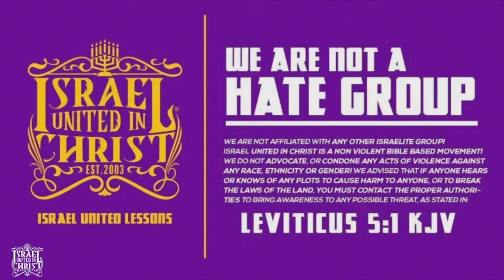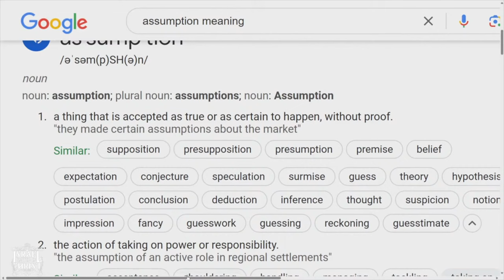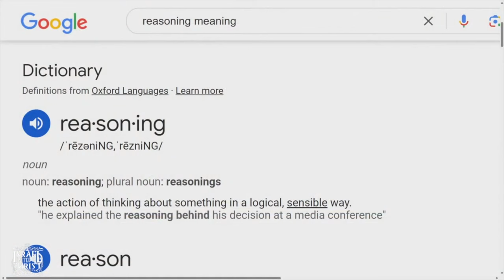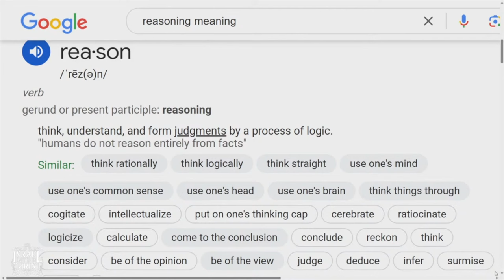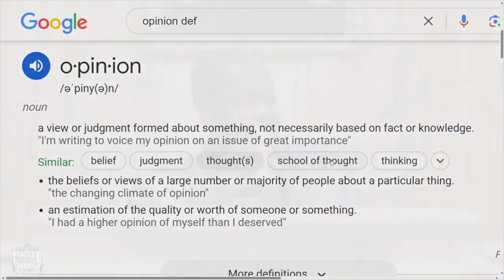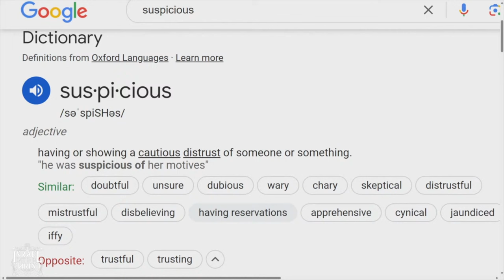IUIC | Assumptive Reasoning Disrupts Unity